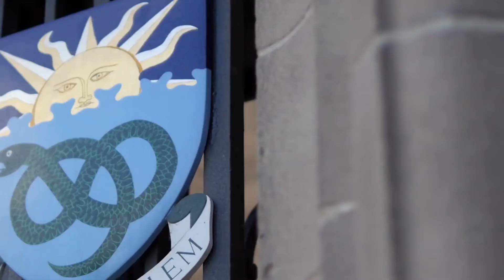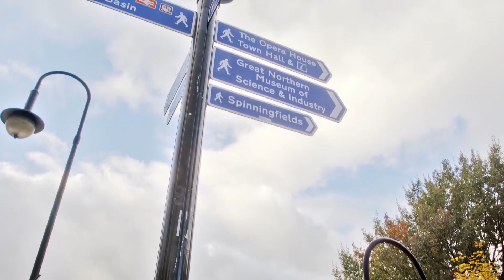MSc Business Analytics experience: Daniel Sossa, Bolivia,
Daniel Sossa, MSc Business Analytics: Operational Research and Risk Analysis Class of 2017, talks about his experience of the course.